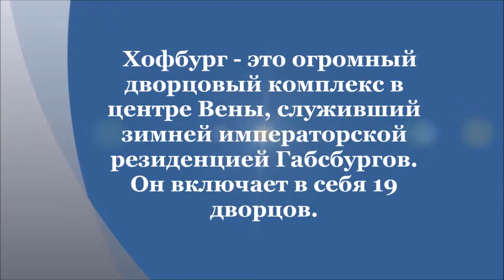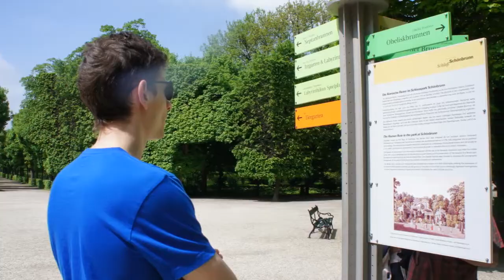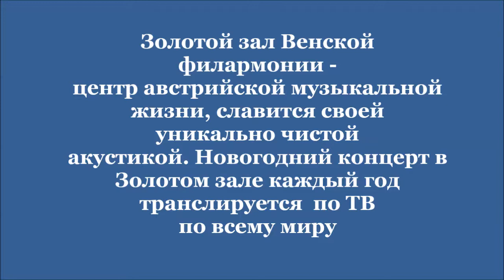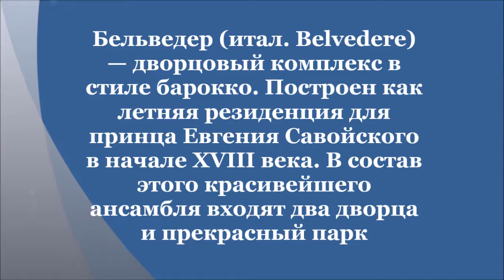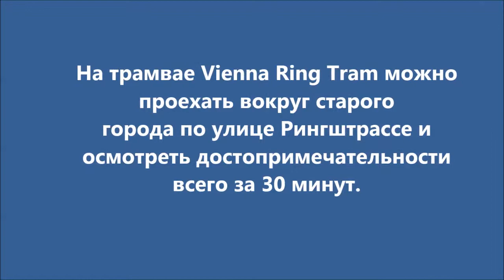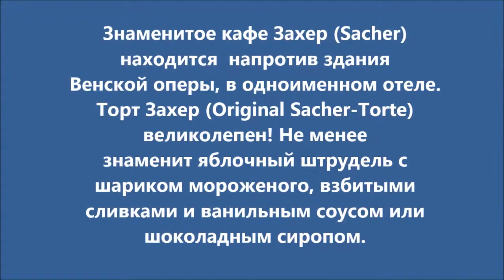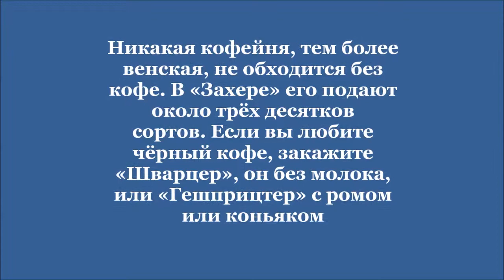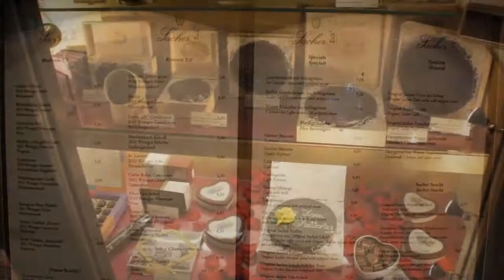3 дня в Вене. Путешествия с Павлом Глумовым.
Три дня в Вене и перелет туда и обратно обошелся мне в 17 тысяч рублей + билеты в Венскую оперу. И все!!! Такие были цены!